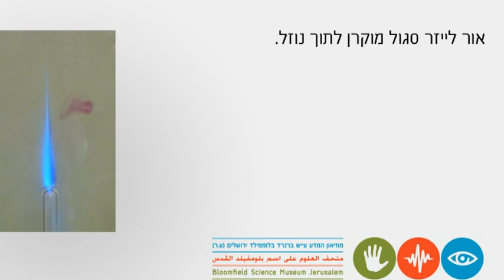עשן במים - חנוכיה מיוחדת במוזיאון המדע ירושלים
החנוכיה מוצגת במוזיאון המדע על שם בלומפילד ירושלים במשך אירוע חנוכה 2011.

החנוכיה היא מוצג מתערוכת "עקבות של אור" המתוכננת להיפתח בקיץ 2012.